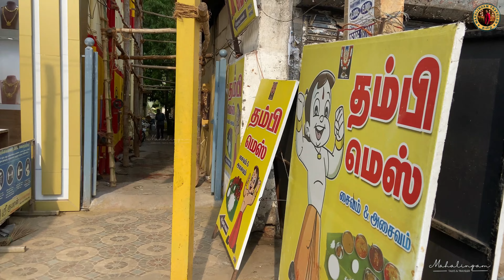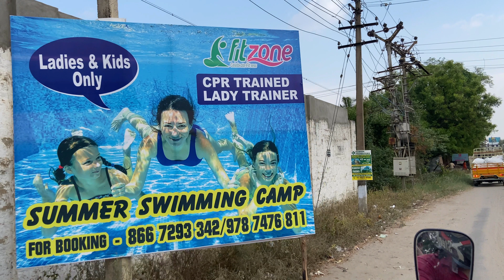Swimming Pool l Dasanur Swimming pool l Mahalingam Traveler l Mettupalayam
Search ( Swimming Pool - Dasanur )

Bharathi Niwas, Kendaiyur, Tamil Nadu 641305